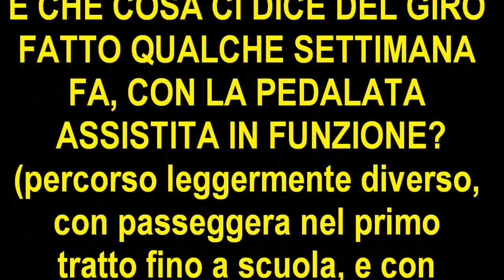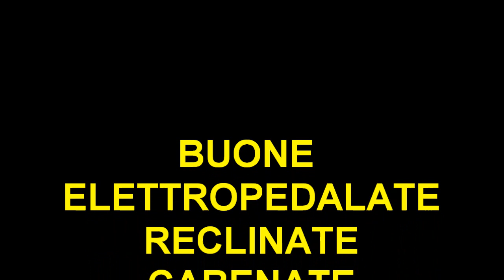Triciclobus: test casa-lavoro... solo gambe!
Un test di confronto, su un percorso svantaggioso ma tutt'altro che impossibile da trovarsi nel pendolarismo quotidiano, tra l'uso della pedalata assistita e la sola forza muscolare. Poi, già che ho tempo di pedalare, le chiacchiere sulla filosofia del commuter consapevole delle responsabilità verso il futuro prendono il sopravvento... Protagonista un velocipede che vuole poter sostituire l'uso dell'automobile negli spostamenti a breve raggio e in città.